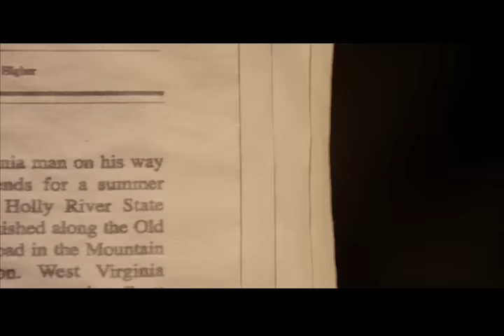Wrong Turn (2003) Trailer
Six people find themselves trapped in the woods of West Virginia hunted down by "cannibalistic mountain men grossly disfigured through generations of in-breeding".

Starring Eliza Dushku, Desmond Harrington, Jeremy Sisto, and Emmanuelle Chriqui.